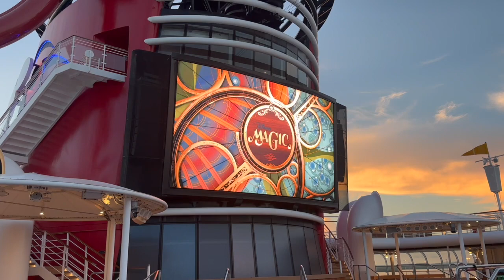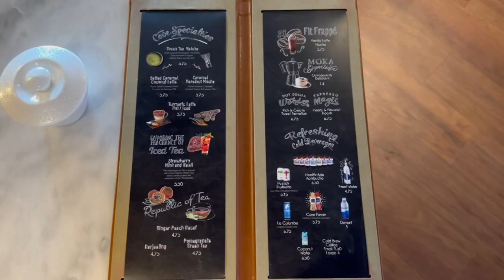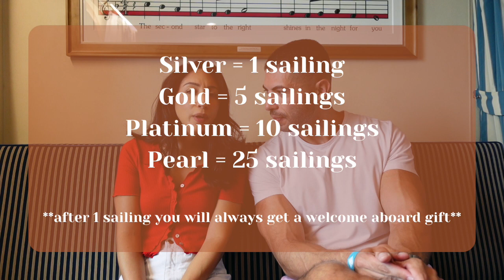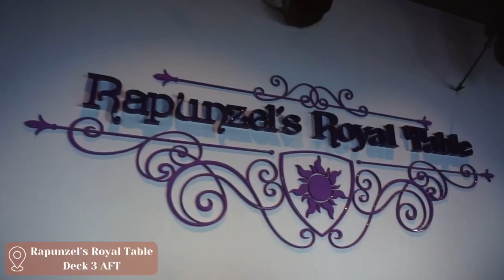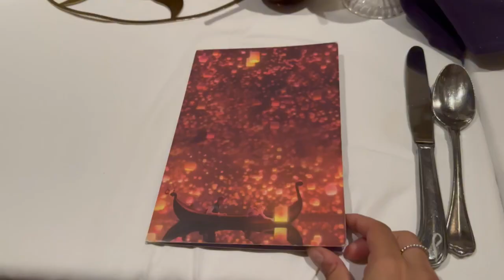DISNEY MAGIC CRUISE | HALLOWEEN ON THE HIGH SEAS | PUMPKIN TREE LIGHTING | SANDERSON SISTERS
Welcome to a Halloween on the High Seas Cruise on the Disney Magic! Join us on day one as we sail away at the Sail Away Party, enjoy our very first Pumpkin Tree Lighting, and meet the Sanderson Sisters! We realz at the adult pool and end our day with dinner at Rapunzel's Royal Table!

Thank you for coming along with us today. BYE! :)